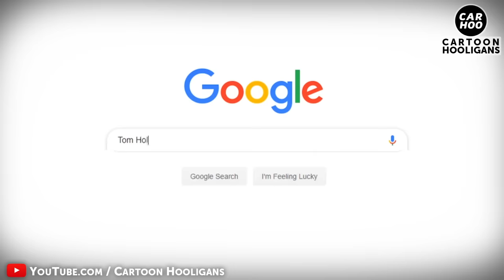What If Spider-man Far From Home Ended Like This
FOLLOW CARHOO !!!

 ATTENTION - No Fansubbing, fandubbing and re-uploading of this video are allowed. Re-uploading of this parody video created by Cartoon Hooligans team on another YouTube account or other platforms on the internet is strongly prohibited.